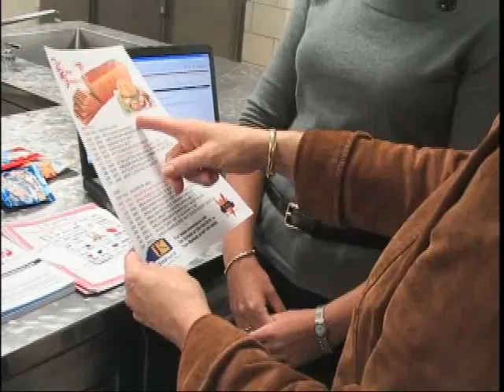Fox River Foods Wins 2008 IFMA Award for Excellence in Distribution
Fox River Foods, Inc. was presented with the International Foodservice Manufacturers Association's (IFMA) top honor during their annual Presidents Conference in Las Vegas, November 9-12, 2008. The IFMA Excellence in Distribution Award pays tribute to a corporate or independent distribution organization that has demonstrated excellence in the categories of management and leadership, customer relations, supplier relations and industry/community contributions.

Fox River Foods is an independently owned broadline distribution company headquartered in Montgomery, IL. The company operates regularly scheduled routes covering most of a six-state area consisting of Illinois, Indiana, Southern Wisconsin, Southern Michigan, Eastern Missouri and Eastern Iowa.